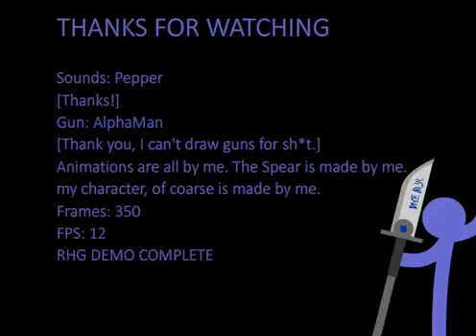Thoroar Demonstration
Thoroar Demo, this took me two days to make, and boy am i happy with how it came out

I also forgot to put the music title in the credits,
The song is "20k" by Pegboard nerds